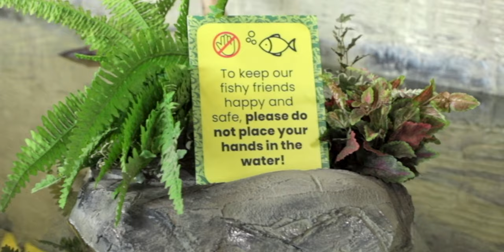Reptilia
Welcome to Reptilia!  One of the coolest reptile exhibits we have been to, to date.  Inside you'll find beautifully shot reptiles coupled with the best herp humor north of the border.  If you don't laugh or gasp in amazement at the beauty of the animals, then you should probably watch it again.